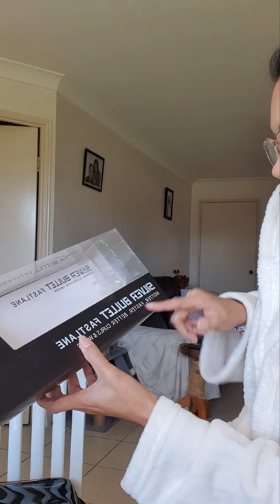New Silver Bullet Hairstyling Tools Collection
Thank you sa panuod..

Hi mga Ka-Beauties! Welcome here!